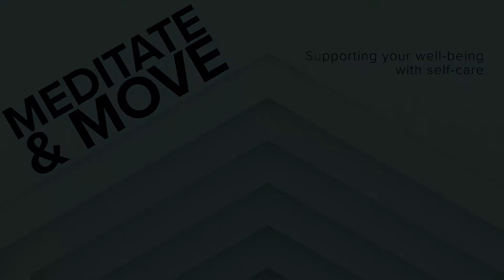ABMP Meditate & Move | Vata Season Meditation